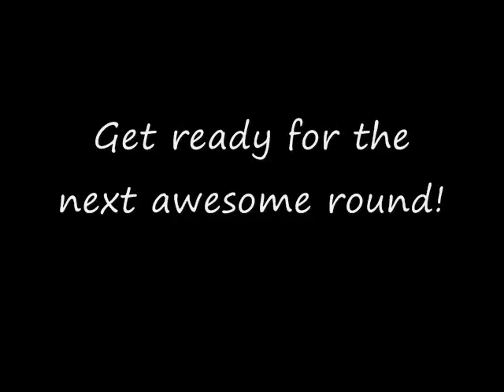Turbo round 57 music preview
A preview of the awesome music of the next Turbo round. Feel the energy!